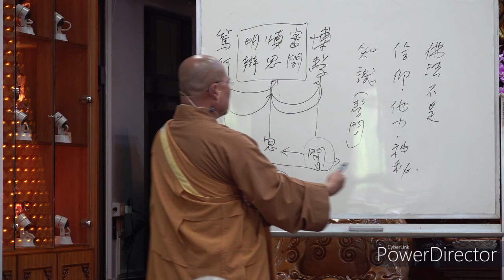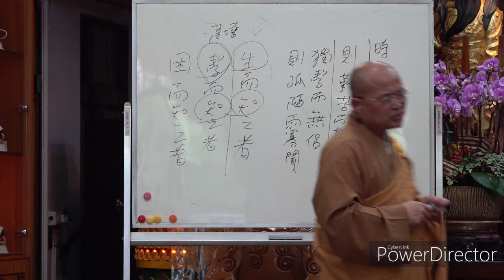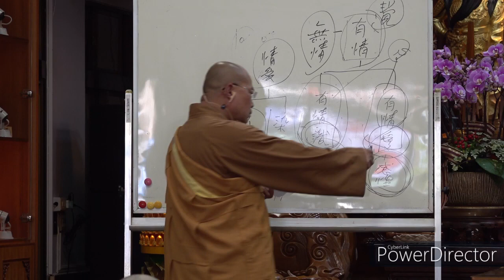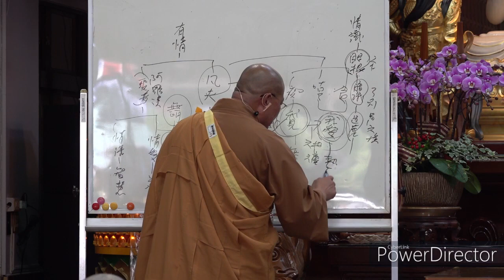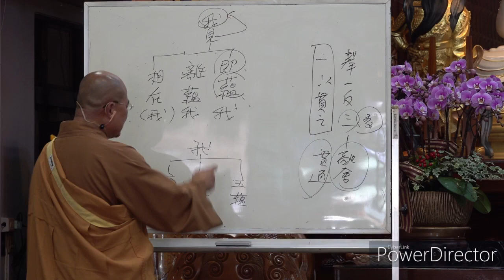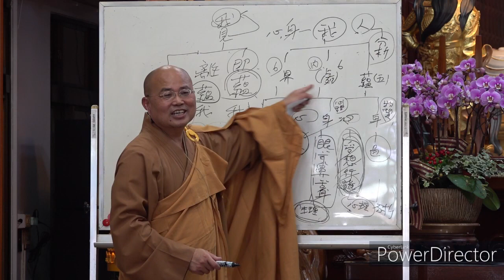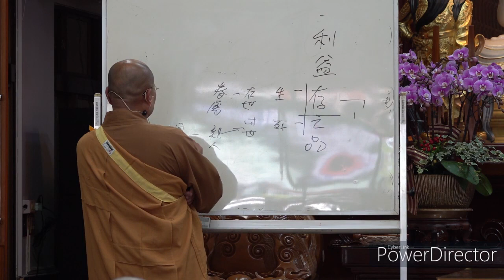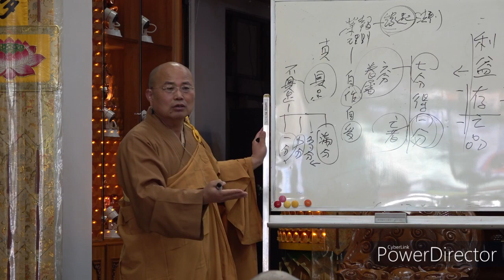佛法問答、開示001 ~【有情、我見&我愛、執著有我、冥陽兩利】~ 如正法師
台中市法華寺
2022年4月12日
內容：
0:00 「提問」對學習的重要性
22:15 何謂有情(有情識、有情愛)
40:43 何謂我見、我愛
54:53 何謂外道計執的「相在我」
1:23:35 地藏經「利益存亡品」的思辨